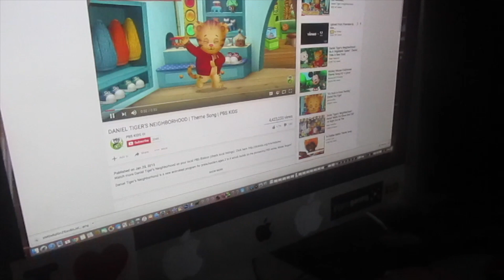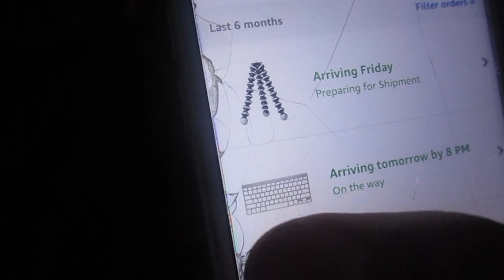Daniel Tiger + The Pool= Fun